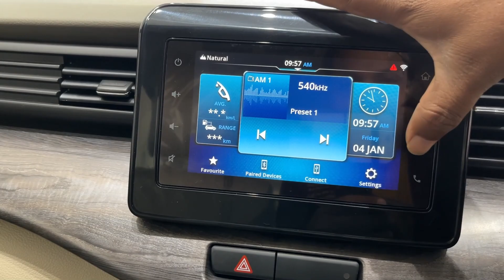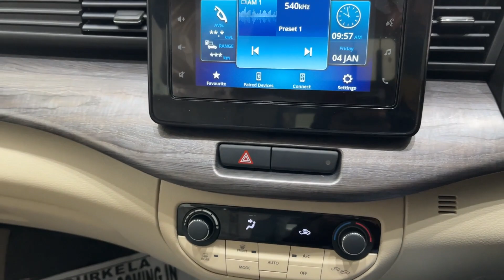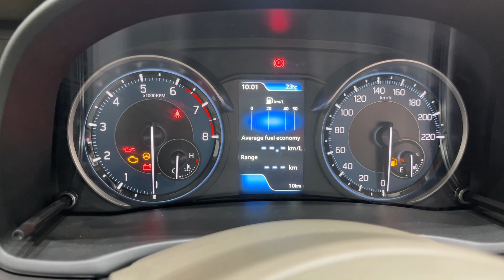2024 Toyota Rumion G Variant | Sasti Innova | Features, Price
2024 Toyota Rumion G Variant | Sasti Innova | Features, Price |

Espirit Toyota Showroom
Rourkela
Odisha